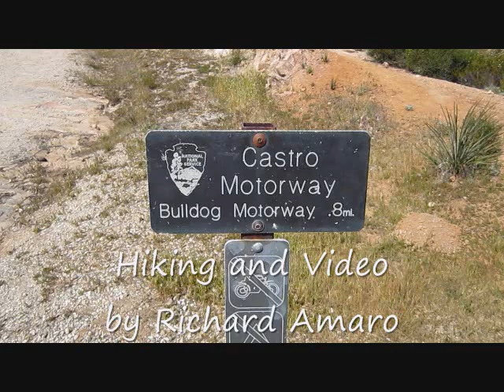Bulldog/Castro Motorways--Strange Monuments in Sandstone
Unique sandstone formations in the Santa Monica Mtns. above Malibu California are located along the Bulldog and Castro Motorways, gravel roads that give access to power lines for high voltage electric crews. The area is at the end of Corral Canyon Road. Parking is available in a gravel parking lot maintained by the National Parks. Don't leave valuables in your car!

My driver's side window was damaged by a thrown-rock, but the car next to me had its driver's window completely smashed. Maybe it's best to hike on the weekends when there are a lot of cars in the lot. The sheriff's office acknowledges an ongoing problem with car break-ins in the area.